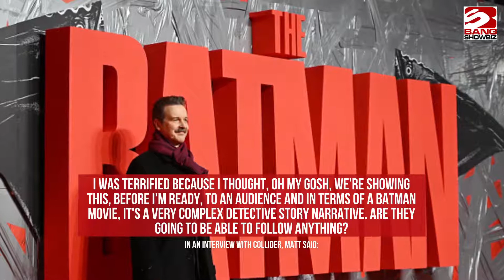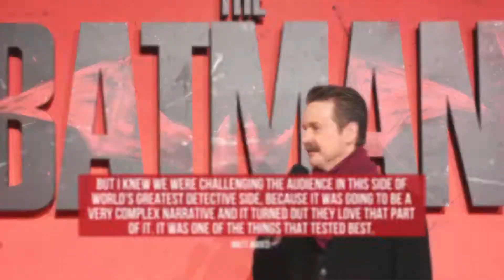Matt Reeves feared audiences might not understand 'complex narrative' of The Batman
Matt Reeves feared that audiences wouldn't be able to understand 'The Batman'.
The 55-year-old director has helmed the new superhero blockbuster but recalled how he was worried that fans would struggle to follow the "complex" detective narrative during test screenings for the movie.
In an interview with Collider, Matt said: "The first version of this movie that I screened; the movie has a very ambitious, complex narrative. So, by the time we got to a place where we had to start testing, I was not all the way through the cut of the movie.
"There was so much of the movie yet to be touched and it was really long. I mean, not to say that the movie doesn't have length now, but it was longer than what I intended.
"I was terrified because I thought, oh my gosh, we're showing this, before I'm ready, to an audience and in terms of a Batman movie, it's a very complex detective story narrative. Are they going to be able to follow anything?"
Matt admits that he was hugely relieved when he learned that audiences responded well to the plotline for the movie – which stars Robert Pattinson as the Caped Crusader.
The 'Dawn of the Planet of the Apes' director said: "What I found actually, which was amazing, was how much they loved that aspect. That was the biggest relief.
"I was thinking, okay, why did I do this? Why did I decide to make this kind of story? And what the first test screening told me was the audience wanted this, that we had the Batmobile chases, we had all the things. You can't make a Batman movie without giving the baseline things that people want from a Batman movie."
Matt added: "But I knew we were challenging the audience in this side of world's greatest detective side, because it was going to be a very complex narrative and it turned out they love that part of it. It was one of the things that tested best."